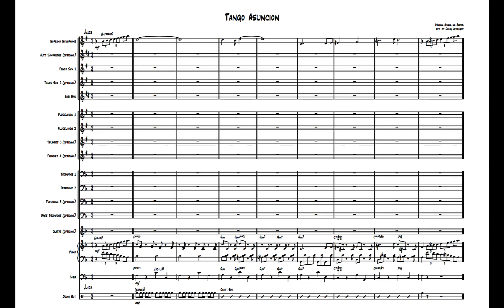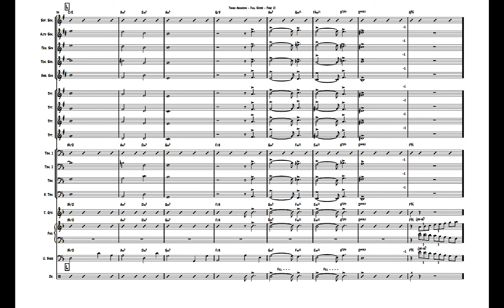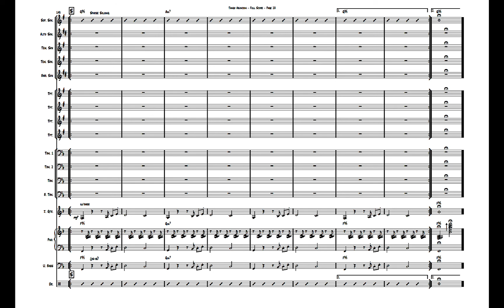Doug Leibinger Big Band Charts - Tango Asunción by Miguel de Armas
Buy this pdf chart for $60 or customize for your band $100/negotiable.
Instrumentation is flexible on this one - 7 to 13 horns
Awesome 7-horn recording by The Ottawa Latin Jazz Orchestra directed by Miguel de Armas
See my channel for more charts and educational videos!